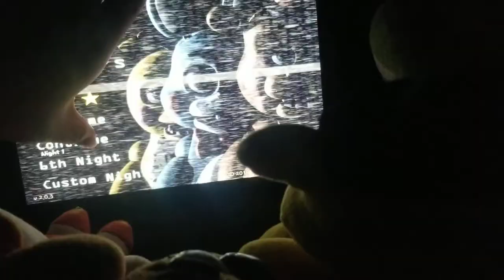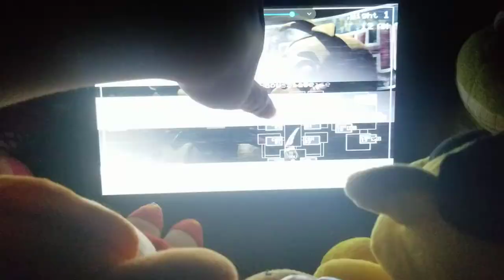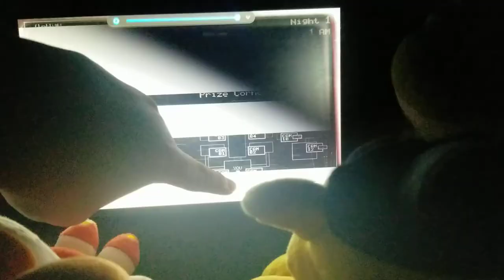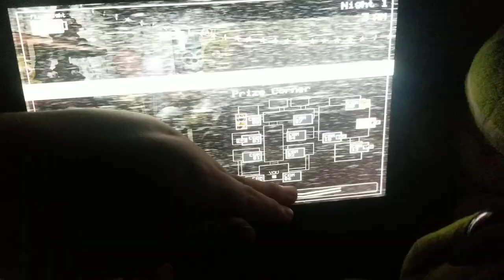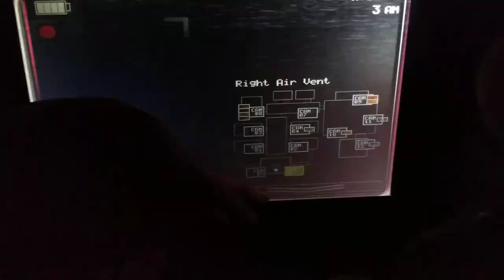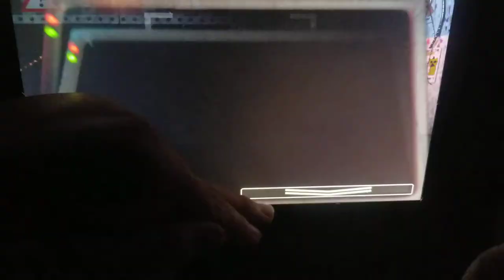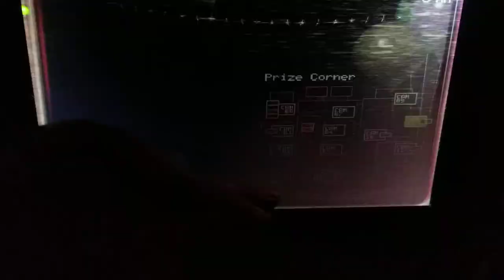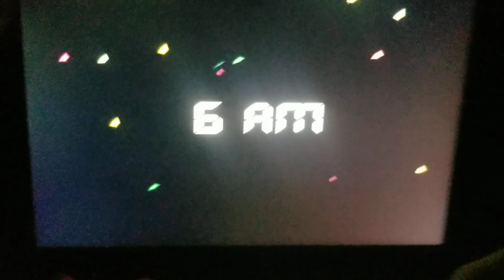Animatronics playing Five Nights at Freddy's 2 remastered mobile.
New late video today.